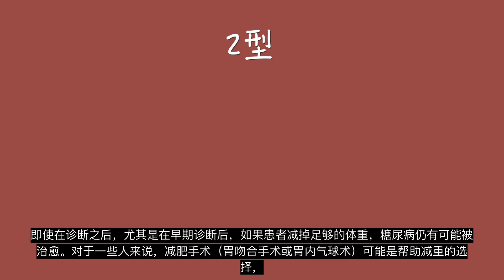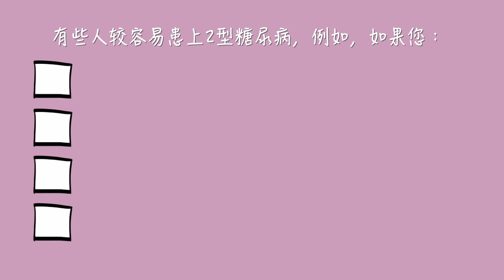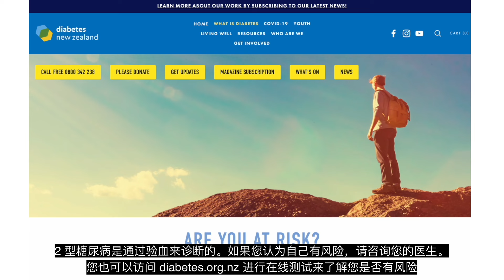糖尿病 | Diabetes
糖尿病是一种如果不加以控制就可能会对身体的许多部位造成重大损害的疾病。

Diabetes is a health condition that if, not controlled, can result in significant damage to many parts of your body.